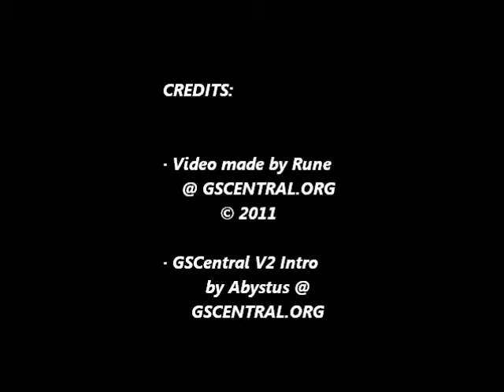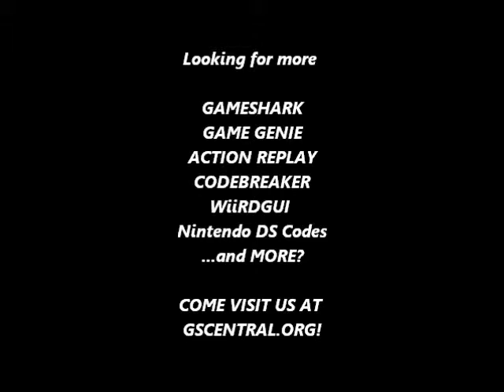GSCentral - Super Mario Bros 3 (NES) - Can Shoot Fireballs While Crouching (GG)